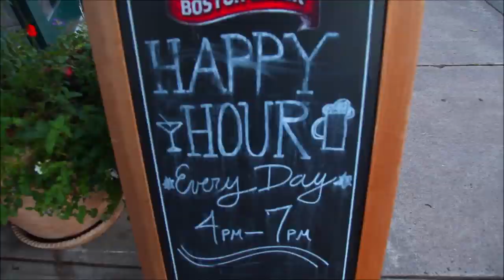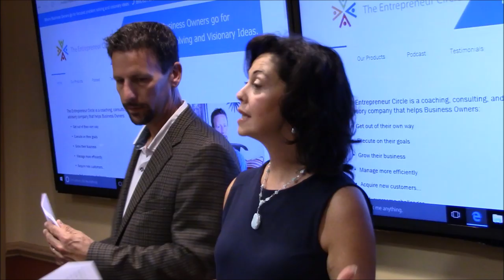E Circle Marketing a Full Service Marketing Agency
Welcome to the E Circle Marketing.
We’re a full service marketing agency that specializes in working with closely held businesses and nonprofits that don’t have a dedicated marketing department.
The reason we exist is that our 23 years of business ownership has shown us that  businesses often struggle with marketing and getting results from their marketing efforts.
- Who’s our target?
- What are the most effective ways to reach them?
- Why aren’t our marketing efforts working?
- Should we write a blog?
- Should we be using social media for marketing?
- Is email marketing right for our business?
- Should we do paid Facebook ads?
- Should we use Adwords?
- Do we need a new website?
- How should we be using video?
Then there’s the challenge of finding repeatable ways of getting results.
Here’s where we can help:
We act as your outsourced marketing department.
We’ll strategize with you and create a marketing plan that will actually get results
We’ll help you get crystal clear on who your perfect client is and the best messages to reach them.
We’ll figure out the best ways to get the message to your audience.
We’ll help you create a reliable marketing strategy on a reasonable budget that actually gets results.
And we’ll bring in our team of experts to put your plans into action.
Whether it’s social media, new websites, PR, video production, photography, or paid search, we have a team of experienced experts that can fulfill all your marketing needs.
There are 3 ways we can work with you:
- We can show you how to do it.
- We can help you do it
- Or we can do it for you.
We’d be happy to have a complimentary consultation with you about your marketing. If you’re not quite ready to chat, please visit and use all of our free resources.

And we want to remind you that you don’t need to be local to work with us. We work with clients across the US.

We’re the E Circle and we help you make sense of marketing

Find out more about Mike and Maria Keiser, The Entrepreneur Circle, and other small business solutions

Our podcast Grow your Small Business Our Podcast Grow your small business

The Entrepreneur Circle is located in Manchester, Connecticut and helps small business owners solve their marketing needs.